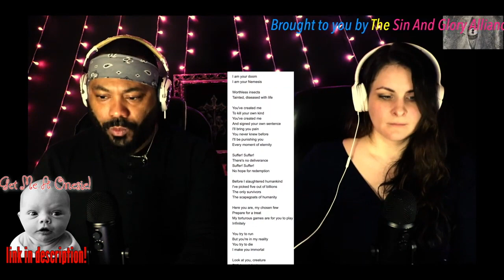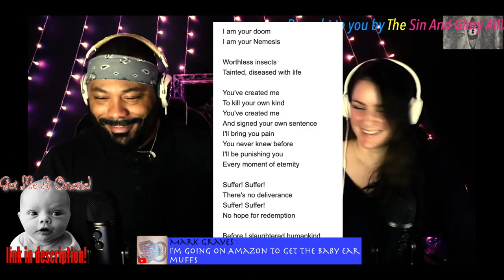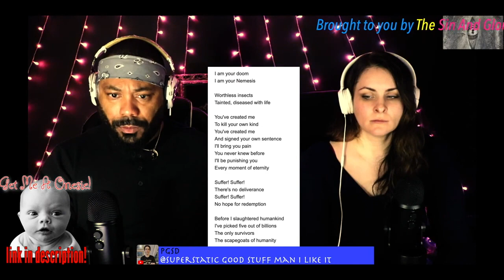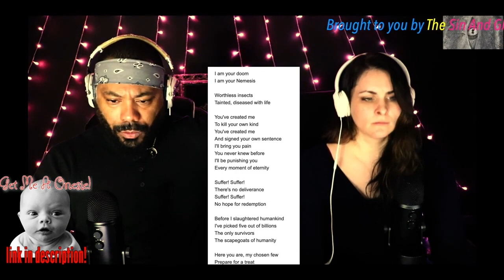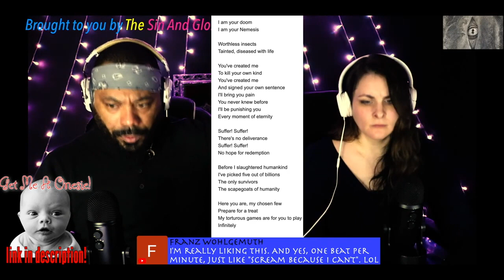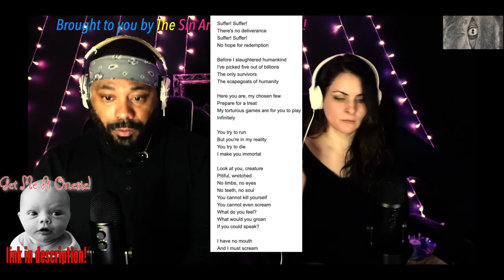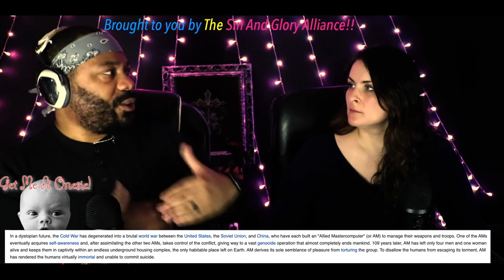Superstatic-I Have No Mouth, and I Must Scream